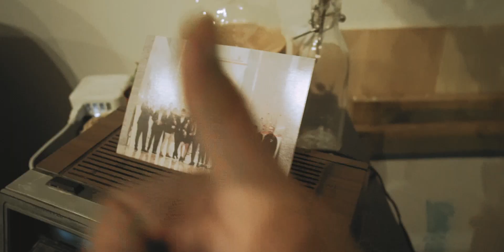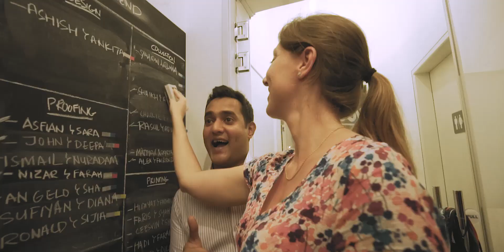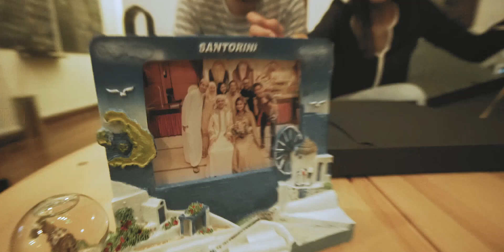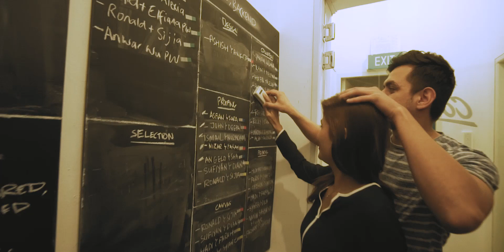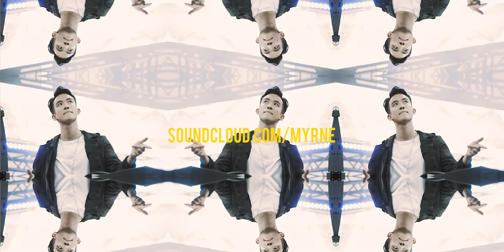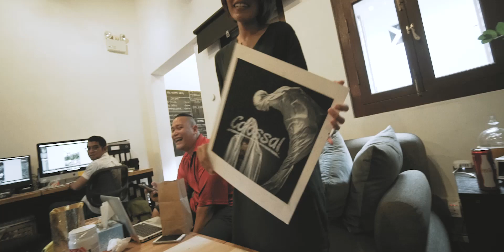THE PERFECT HOUSE-HUSBAND! | VLOG007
Find out what it takes to maintain a photo studio, and how having a space can benefit your photography business. This was one messy week! The Colossal team had a lot of things going on in the studio, so I decided to squeeze everything into one vlog!

Let me know what you think of the new light, and the new colour grading! Trying to raise up the production quality week after week!

FOLLOW COLOSSAL PHOTOS!

FOLLOW COLOSSAL WEDDINGS!